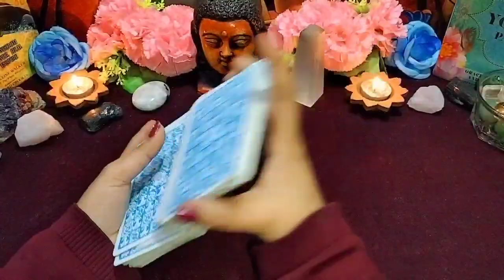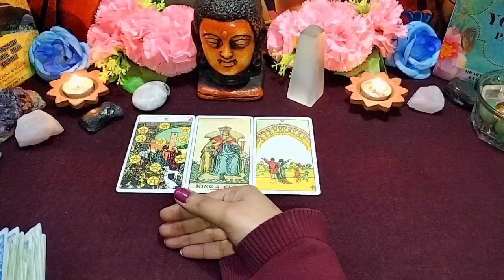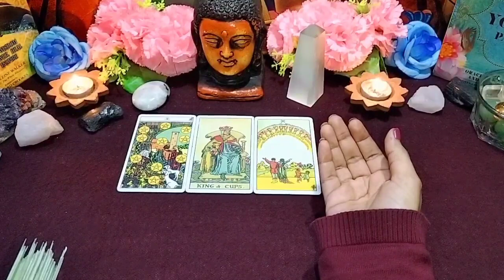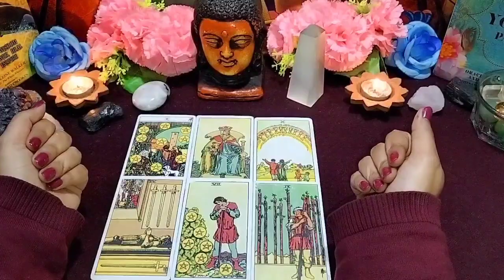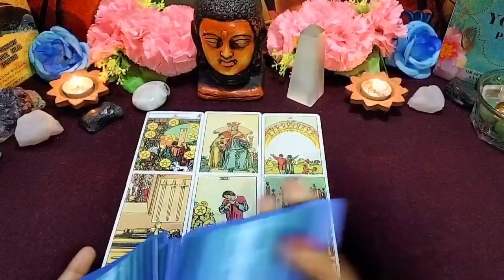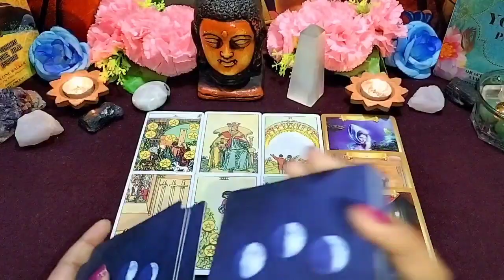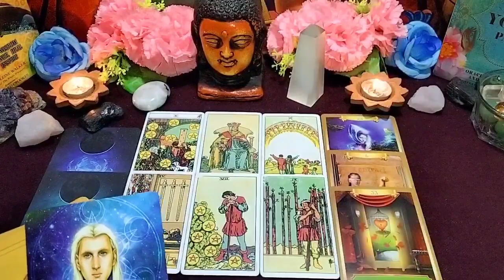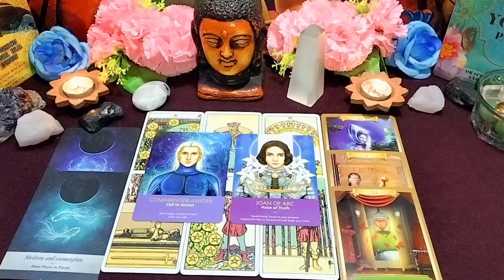♏ vrishchik rashi | tarot card reading in hindi | scorpio January 2022 | aaj ka rashifal (scorpio)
This video "♏Tarot Card Reading for Scorpio zodiac |  वृश्चिक  राशि के लिए क्या है खास | (Vrishchik Rashifal 2022)" describes Tarot card reading for the people of the Scorpio zodiacs in Hindi. This reading elaborates on how the flow of your life will encourage and influence upcoming events and activities. What is special for the people of Scorpio zodiacs ( वृश्चिक राशि). Know it and get divine guidance to fulfil your duties and goals.

Resolved issues:

tarot
hindi tarot
weekly tarot reading
weekly tarot
aaj ka rashifal
daily tarot
horoscope
weekly horoscope
horoscope 2022
horoscope for today
rashifal
tarot reading
scorpio
scorpio tarot
scorpio reading
scorpio 2022
scorpio horoscope
scorpio tarot today
scorpio January
scorpio reading today
scorpio career
vrishchik rashi January 2022
vrishchik rashi